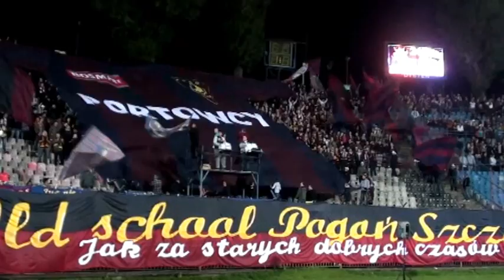POGOŃ SZCZECIN - Zawisza Bydgoszcz (Oprawa)